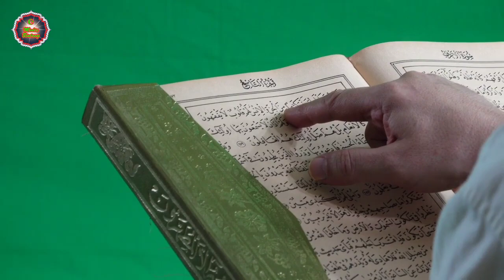Kisah Muallaf Ishia Rijal || Bersyahadat Setelah Dengar Azan Di Musalla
Assalamu'alaikum warahmatullahi,wabarokatuh.

Hidayah Allah datang kepada siapa saja. dan dengan cara apa saja kepada yang dikehendaki-Nya.

Seperti yang dialami Ishia Rijal umur 23 tahun yang memutuskan menjadi mualaf pada tahun 2012 saat usianya menginjak 18 tahun.

bagaimana kisah selanjutnya, mari kita ikuti bersama.

Namanya Je je, sapaan akrab untuk Ishia, ia terlahir sebagai penganut agama nasrani. sedangkan Ayahnya, merupakan seorang pendeta muda. Setelah ayahnya meninggal, ia menjalani hidup sebagai umat kristiani yang taat beribadah didampingi sang Ibu beserta kakak dan adiknya.

Sebelum ia menjadi mualaf, Jeje merupakan aktivis gereja dan menjadi guru sekolah hari minggu, serta aktif, di unit kegiatan mahasiswa Kristen Ouikimene Universitas pakuan.

“Saat itu saya bertugas mendidik, menyajikan aktivitas yang dapat dilakukan setiap anak di kategori kelasnya masing-masing. hingga, membuat dan menyiapkan alat peraga untuk menyampaikan firman Tuhan.

Hidayah didapatkan Jeje saat tergabung dalam satu kegiatan mahasiswa di Unpak yaitu Korps Sukarela,yang berada di bawah naungan PMI. Saat itu terjadi bencana longsor di Ciwaringin. Jeje mendapat tugas untuk datang ke lokasi bencana.

Betapa sedih dan terharu ketika melihat hampir seluruh rumah tertimpa longsoran tanah, namun ada satu bangunan yang masih tegak berdiri dan menjadi tempat para korban mengungsi. Bangunan itu adalah musala.

“Saya melihat musala itu seperti menghangatkan para korban, memberi keamanan dan kenyamanan meski banyak lumpur di sekitarnya, dari situ saya merasa takjub,” ujarnya.

Pengalaman lain yang membuatnya yakin untuk menjadi mualaf,adalah ketika di lokasi bencana seorang bapak berbaju koko putih mengajaknya untuk menjalankan salat, dan berkata apapun kondisinya, jangan pernah tinggalkan salat. Saat bapak tersebut mengumandangkan adzan suaranya begitu indah didengar melebihi nyanyian Jazz yang disukai.

“Tiba-tiba hati saya tergugah dan tanpa disadari saya meneteskan air mata,” imbuhnya.

Setelah semua hal yang dialaminya, terbukalah hati dan pikirannya untuk masuk Islam. Semua pertanyaan itu timbul dan terjawab sekarang setelah saya mempelajari Islam dan memutuskan menjadi muslim.

Dari situ,saya semakin yakin untuk meninggalkan agama saya.

banyakkeindahan di dalam agama Islam yang membuat saya kagum dan takjub akan itu semua.

Pembacaan dua kalimat syahadat Jeje dibantu dan dibimbing kakak angkat yang merupakan teman kuliah satu kampus. Dia mengenalkan Jeje dengan salah satu pemuka agama di sekitar rumahnya, lalu diislamkan di sana.

Pertama kali mengucapkan syahadat di kamar,dan sebelumnya saya mengucap Astagfirullah sambil menangis.

Akhirnya saya memberitahu teman saya bahwa saya ingin menjadi muslim,” tutur karyawati di salah satu perusahaan swasta itu.

Awal menjalani kegiatan sebagai muslim tentu tidak begitu mudah, mulai dari salat lima waktu, berpuasa di bulan ramadhan hingga hal hal wajib, dan juga sunnah lainnya. tetapi seiring berjalannya waktu,  semua bisa Jeje jalani dengan ikhlas dan senang hati.

“Menjadi muslim merupakan pengalaman indah untuk saya.

Dia juga mengaku jika hubungan dengan keluarga sangat baik.Ibu saya terlahir sebagai muslim.namun, berpindah agama menjadi nasrani ketika menikah dengan ayah saya.

Sang kakek adalah seorang muslim yang memiliki pesantren dan juga masjid yang tidak begitu besar disurabaya.

Beberapa tahun sebelum saya menjadi mualaf, Ibu saya sudah kembali memeluk Islam begitupun dengan kakak dan, adik saya.

Jeje mengaku sedih hingga saat ini perbedaan begitu mudah membuat pertikaian, pertumpahan darah, perang saudara dan memusuhi keluarga yang bedaagama.

“Semua agama tidak pernah mengajarkan yang salah, semuanya mengajarkan kebaikan tergantung kepada manusianya mau seperti apa mengamalkan kebaikan yang sudah Allah perintahkan melalui cara yang berbeda-beda.

sumber Bacaan  jawa pos